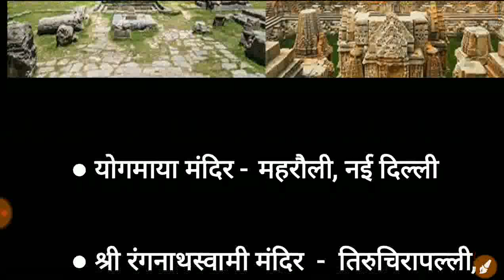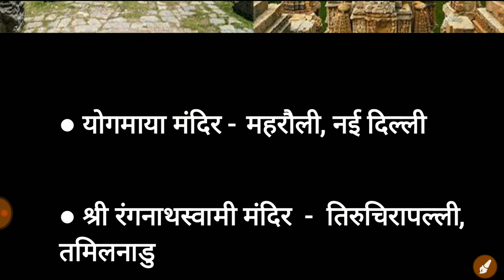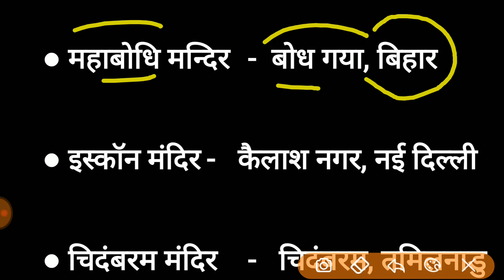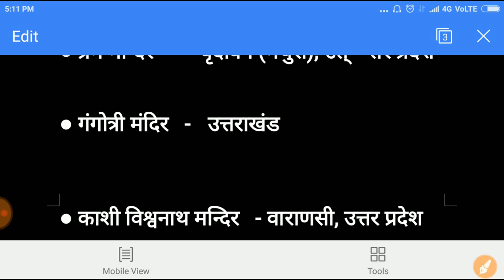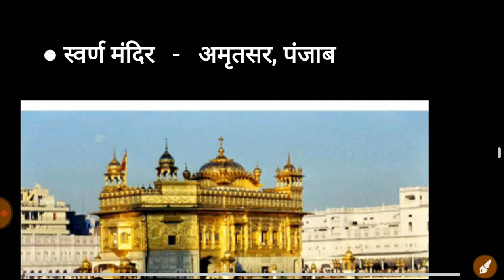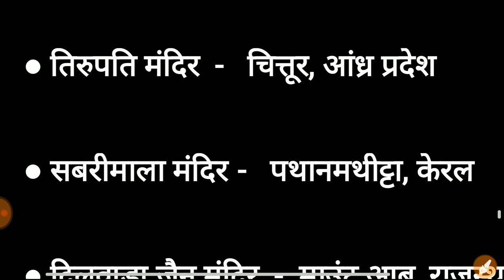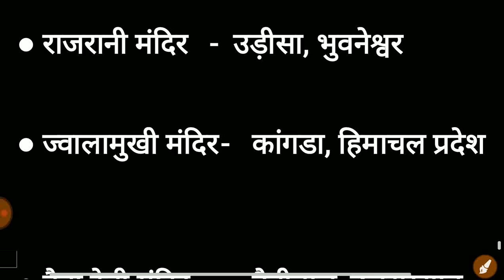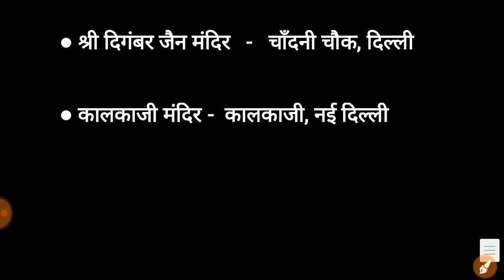S.St for TET exams